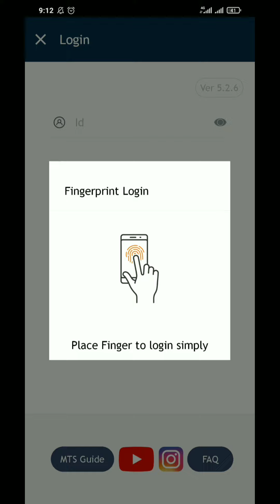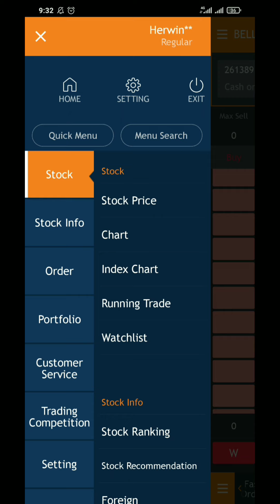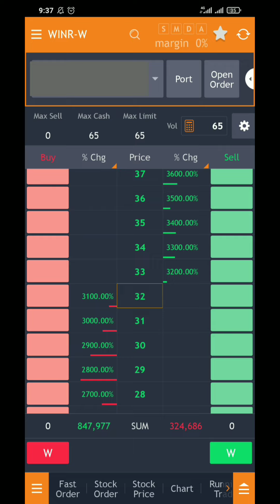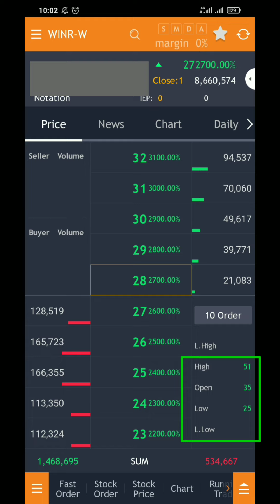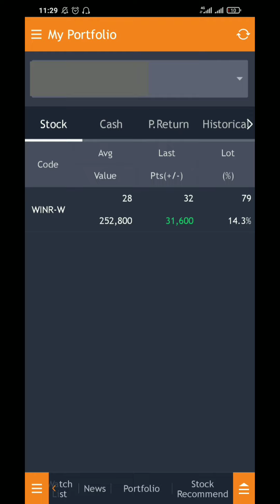Trik Scalping Warrant Saham‼️Mudah di Pahami‼️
trik scalping di warrant saham,dengan cara trading yang sederhana dan mudah di pahami